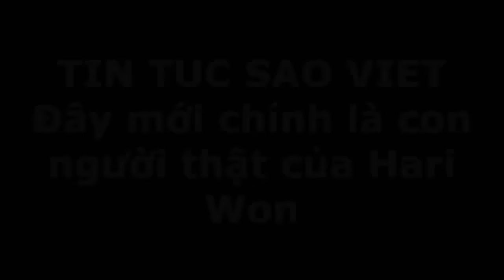Tin tức Sao Việt_Đây mới chính là con người thật của Hari Won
Đào Ngọc Anh – trưởng FC Hari Won Hà Nội – chia sẻ, những hành động quá tình cảm của nữ ca sĩ gốc Hàn chẳng qua chỉ vì quá yêu Trấn Thành.